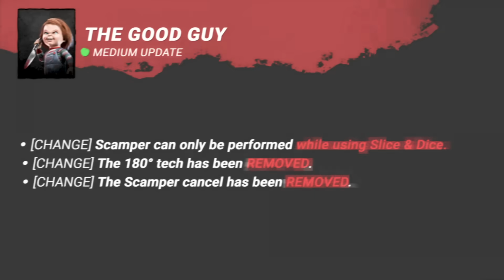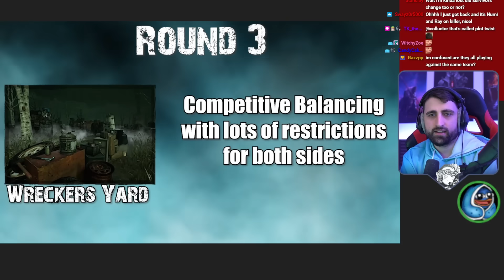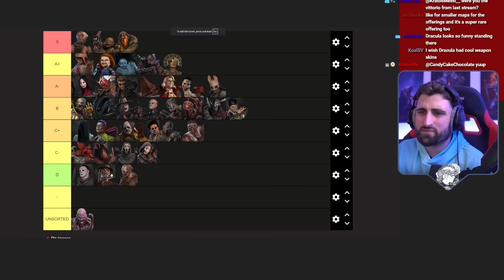He got nerfed twice, somehow became even stronger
Since his release, Chucky has received two major nerfs that should have made him significantly worse. But with just a small reduction of his cooldown, Chucky has managed to remain a very strong threat capable of keeping up with other very powerful killers such as the Spirit!

@hens333 - Host & organizer of the showcase
@Rayoxium  Spirit Player
@nvminous  Chucky Player
@KytoYT & @JaneRomero Background footage